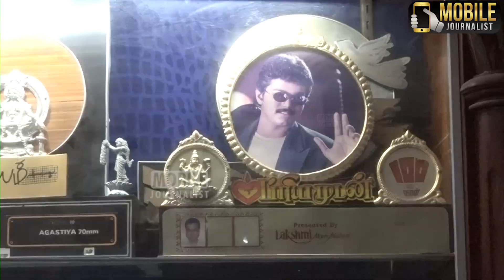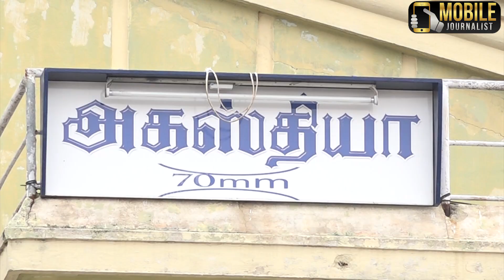53 ஆண்டு கால திரையரங்கு வாழ்க்கை || Agastya Theatre || Vada Chennai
53 ஆண்டு கால திரையரங்கு வாழ்க்கை || Agastya Theatre || Vada Chennai